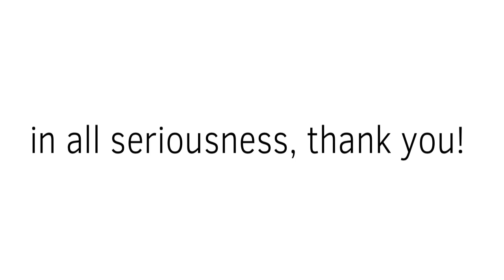Thank you! ❤️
I wasn’t expecting to get this far, but thank you!
Inspired by Junodragon (sub to them NOW)